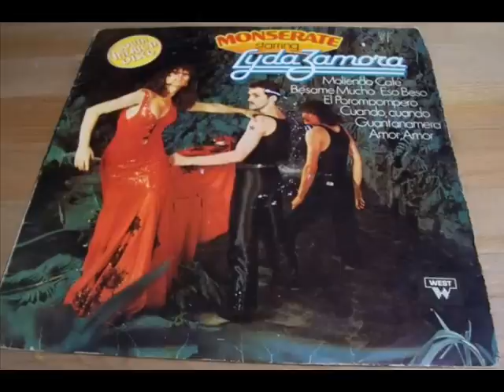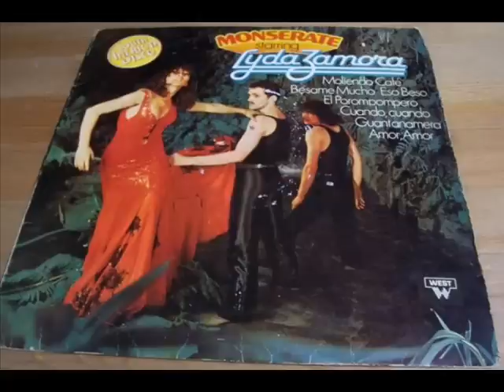Lyda Zamora-Moliendo Cafe